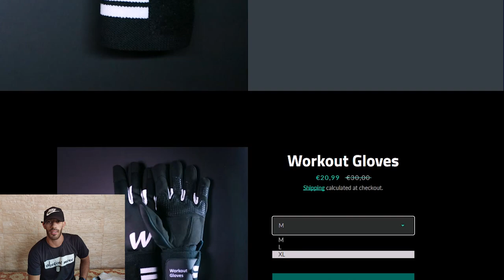أول منتوج غادي ندير ليه إشهار - unboxing